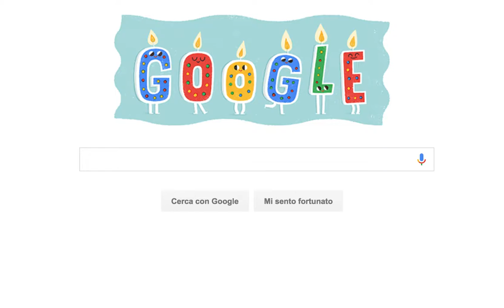Juan José MALGARINI